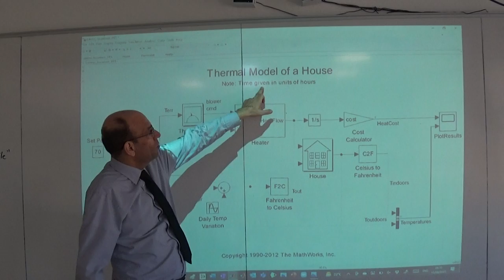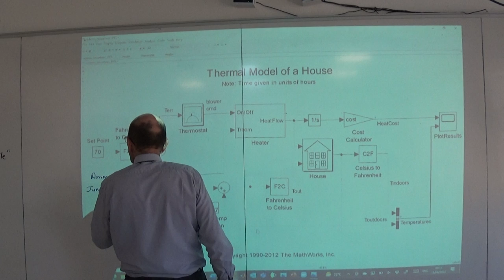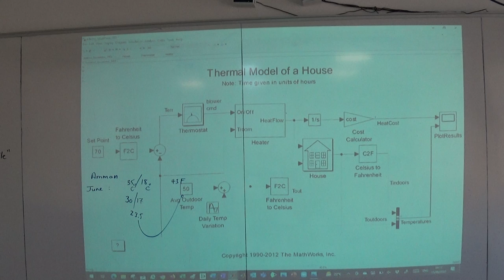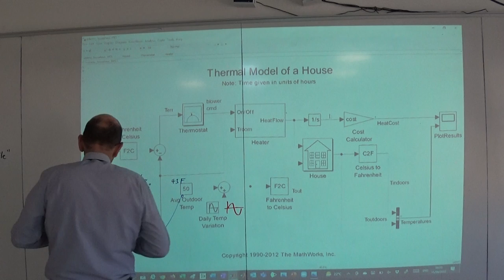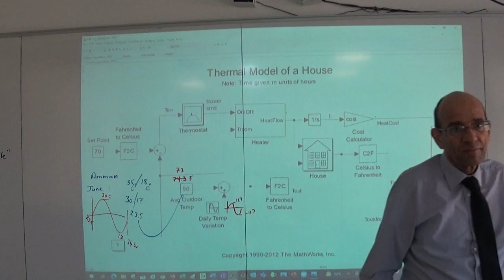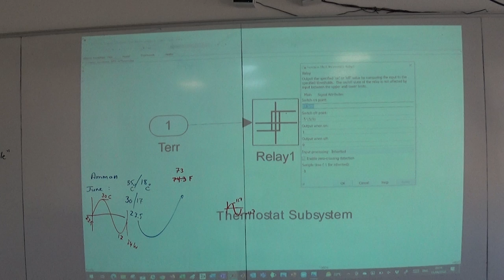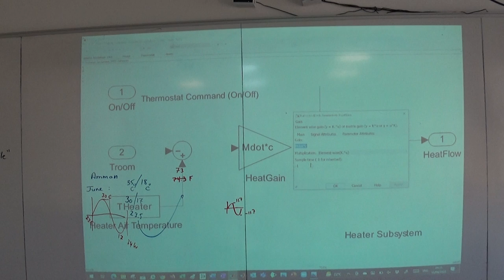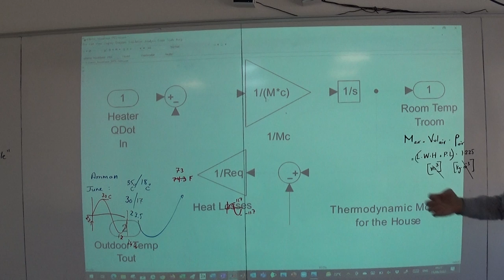Thermal Model of the House in Simulink: The Heater Model and the External Temperature, 15/8/2022